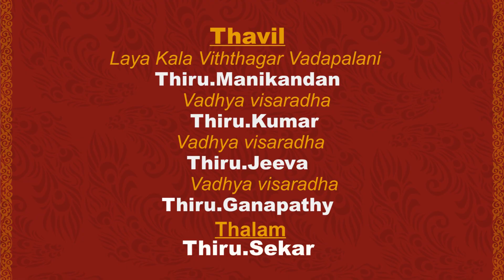Mangala Isai | Koteeshwara Iyer | Day 4 | Bridge Margazhi Festival 2020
Bridge Margazhi 2020 | DAY 4/5
Mangala Isai @ Bridge Margazhi Festival 2020 on 28th December

Concert by:-
Nadhaswaram:-
   Thiru.Aanandhan
   Thiru.Raji
   Thiru.Mahesh
Thavil:-
   Thiru.Manikandan
   Thiru.Kumar
   Thiru.Jeeva
   Thiru.Ganapathy
Thalam:-
   Thiru.Sekar
Song:-
Janaki Ramana
Composer : Koteeshwara Iyer

About Bridge Margazhi Festival - 2020
Bridge Academy holds Annual Festivals, to preserve the Fine arts and to assimilate knowledge, expertise, talents, and teaching of Indian Fine arts, in all its form from across the globe on a common platform of a convention for common futuristic benefits of the large society through Lec-Dems, workshops & concerts in the field of Carnatic music and Bharatanatyam.

In order to continue the tradition of conducting the annual festivals and at the same time adhere to safety norms mandated by the still widespread COVID-19 pandemic, Bridge Academy is conducting the Bridge Margazhi Festival 2020 on a Digital Platform as a 5 Days Event from December 25th to 29th. The Lec-Dems by the Experts of Carnatic Music and Bharatanatyam in various topics and the performances of Budding artist and Upcoming Artists are planned and same will be live-streamed on Bridge Academy’s Youtube Channel.
Teachers, Students and Research Scholars from UAE, Malaysia, Singapore, Sri Lanka and different parts of India and 10 Plus Resource Persons have participated in this event.

About Bridge Academy:
Bridge Academy is a premier institute running Media studies and fine arts courses with the collaboration of Tamil Nadu Music & Fine Arts University. Bridge Academy has introduced 8 grade systems in Music, Dance & Fine Arts to bridge the gap between learning and certification in the field of fine arts. As this system helps teachers and students to nurture their talents, 8 Grade system is followed by more than 2000 plus Teachers around the world